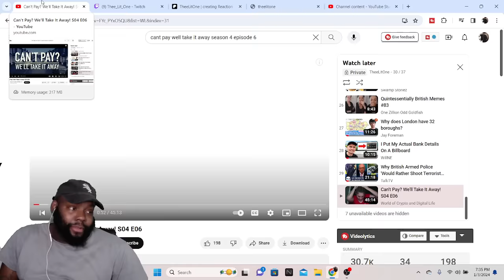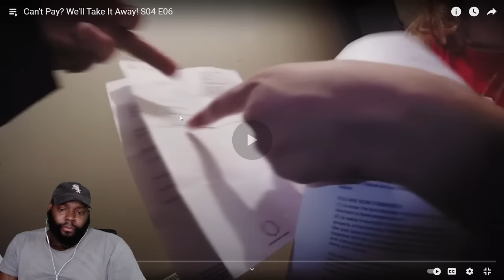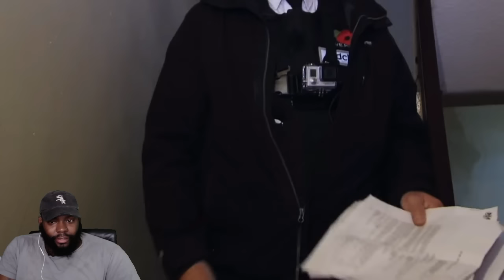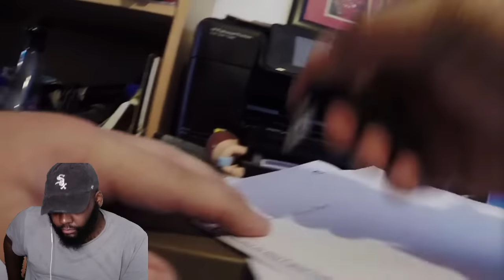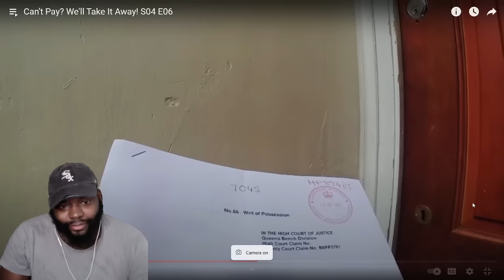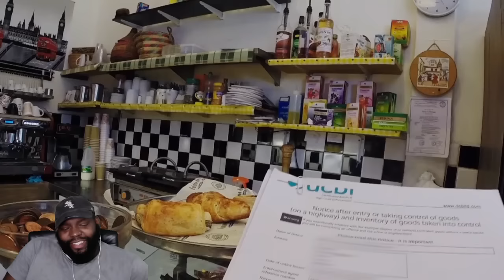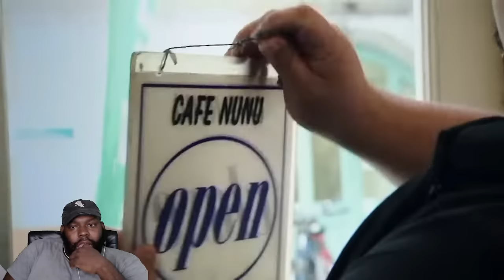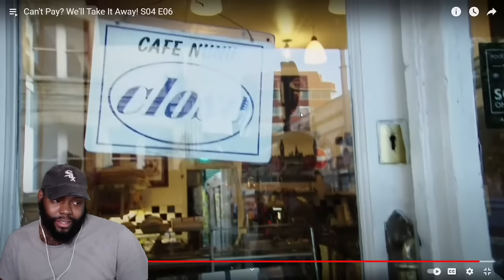CHICAGO DUDES REACTION TO Can't Pay? We'll Take It Away! S04 E06